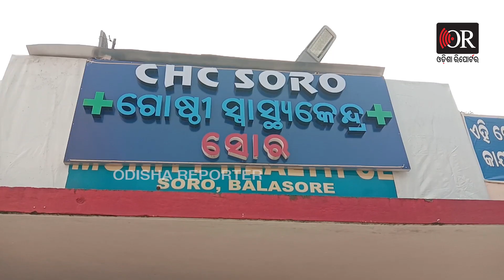ଅନଲାଇନ୍ ଗେମ ଖେଳୁଥିଲେ ଫ୍ୟାନରେ ଝୁଲି ପଡ଼ିଲେ | Odisha Reporter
ମୋବାଇଲରେ ଗେମ୍ ଖେଳୁଥିଲା ପୁଅ। ସବୁଦିନ ପରି କଲେଜରୁ ଆସି ମୋବାଇଲରେ ବ୍ୟସ୍ତ ରହୁଥିଲେ। ଘର ଲୋକଙ୍କ ଅନୁମାନ ପୁଅ ପାଠ ପଢୁଥିବ । କିନ୍ତୁ କବାଟ ଖୋଲିଲା ବେଳକୁ ପୁଅ ଫ୍ୟାନରେ କପଡ଼ା ବାନ୍ଧି ଝୁଲି ପଡ଼ିଛି।